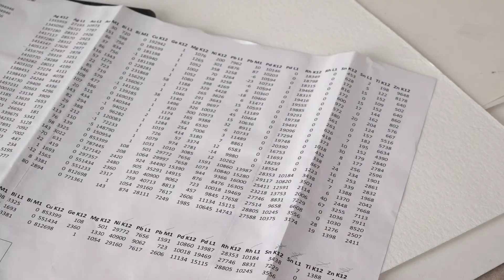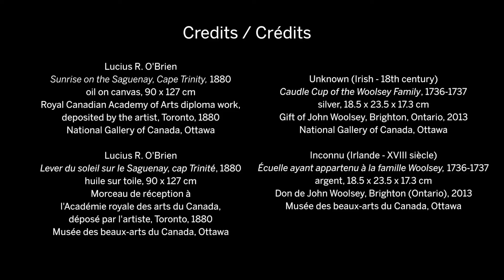Introduction with Stephen Gritt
Learn more on the evolution of conservation and restoration over the years with NGC's director of Conservation and Technical Research, Stephen Gritt.